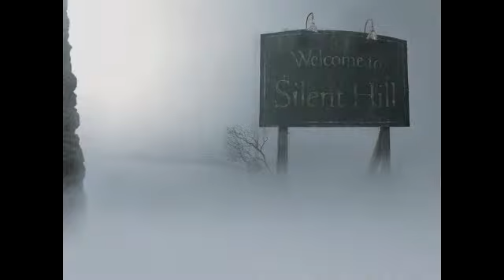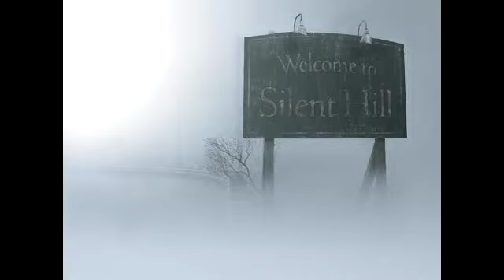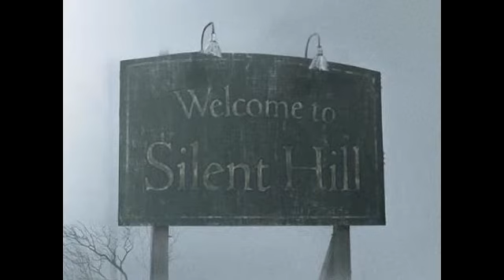Мини-подкаст #2 - Хидео Коджима и Гильермо Дель Торо работают над новым Сайлент Хилл